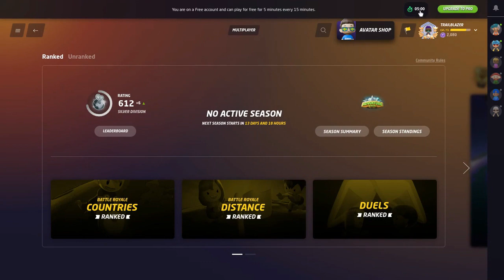The End of the Adventure Season - Geoguessr